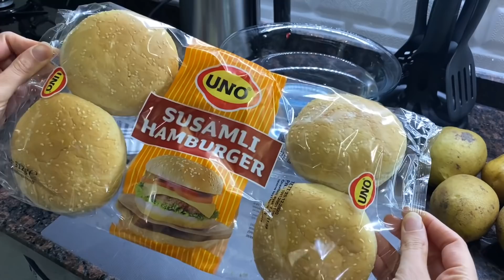ÇITIR ÇITIR BURGER KING PATATESİ | EV YAPIMI HAMBURGER 🍔 | MARKET ALIŞVERİŞİ 🛒 | GÜNÜN MENÜSÜ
Haftanın 3 günü ( Çarşamba, Cuma, Pazar ) yeni videolarla burda sizlerle buluşuyoruz.

▶️ gamzekahramanblog